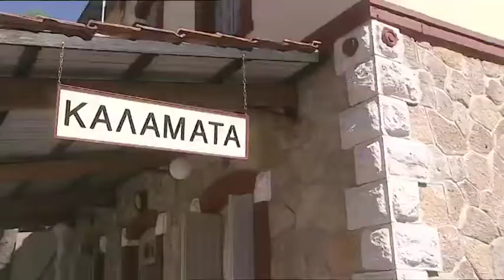KARIOTAKIS SERIES TRAILER EPEISODE 11